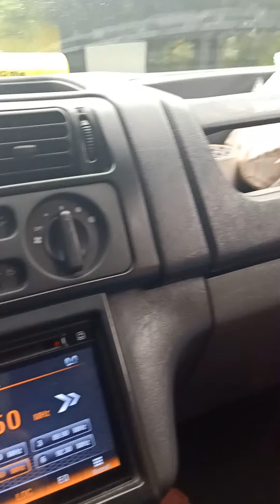travel to tanay